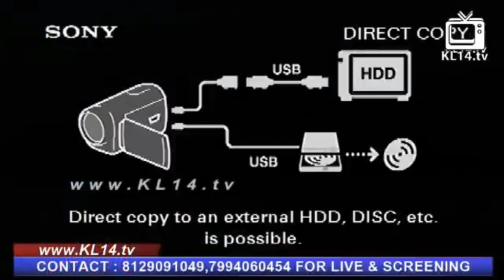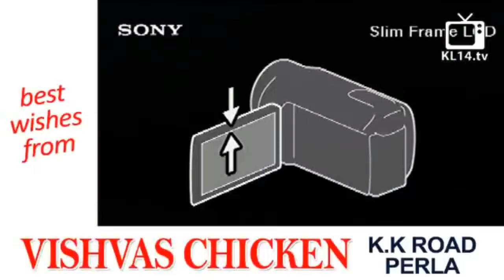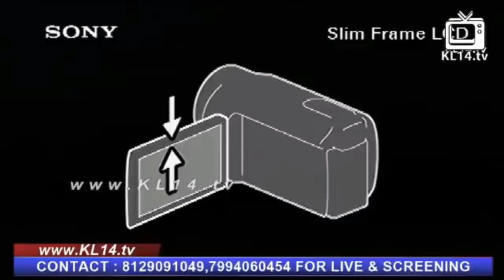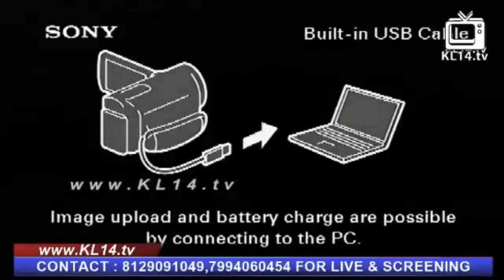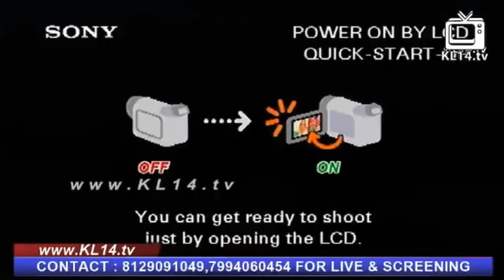ഉമ്മയുടെ മടിത്തട്ട് [] Khaleel Hudavi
Speaker: Khaleel Hudavi
Program: Islamic Speech Malayalam
Place: Kerala